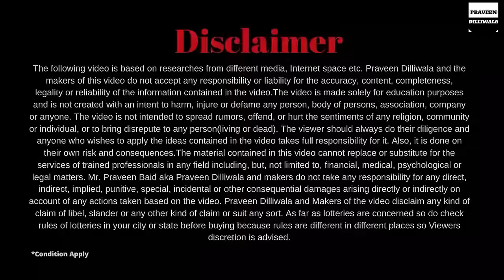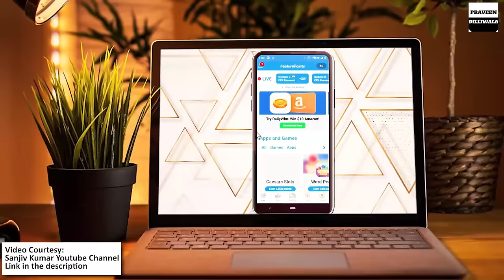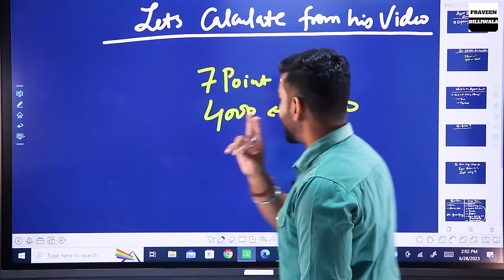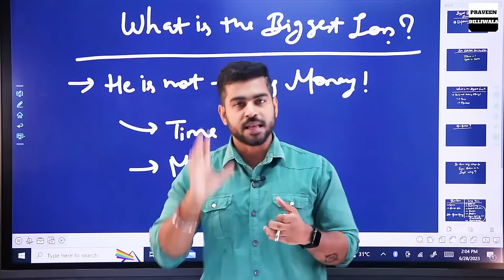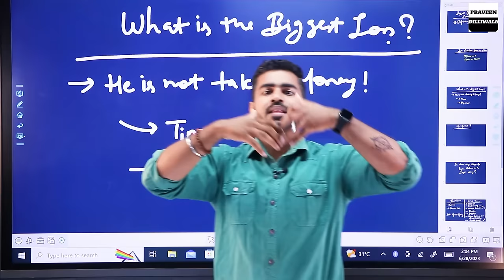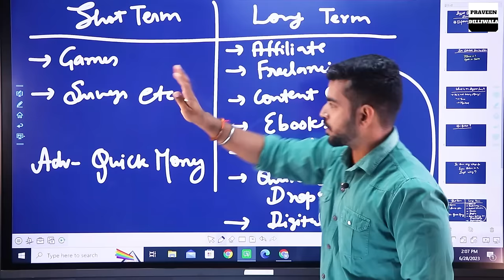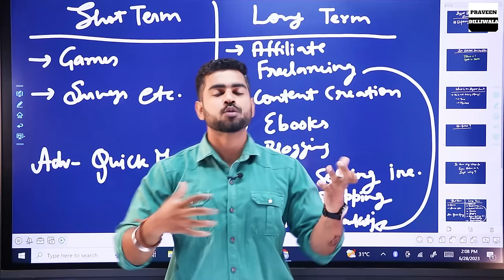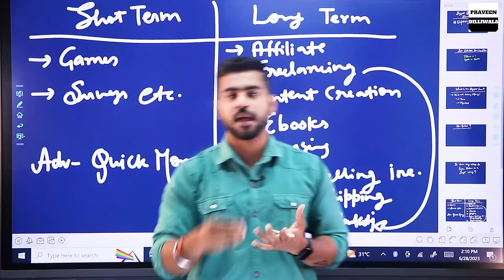Sanjiv Kumar Jindal Reality | Free Earning App | Work from home | Part time jobs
In this video Mr. Praveen Dilliwala will talk about Sanjiv Kumar Jindal who is giving false information in his video in the name of Part time job, Work from Home, Earning apps and Earning Ideas.

Earn Rs 4000 from 1 Survey? | Free | New Earning App 2023 | Work from home | Best Part Time Job 2023 | Sanjiv Kumar Jindal

00:00 - Intro
01:01 - About Sanjiv Kumar False Promise
02:43 - Free Online Earning Explained
03:30 - Must Watch Section
05:50 - Example of People Who earn Lakhs from Internet
07:07 - Real ways to Make money from Internet

sanjeev kumar
sanjeev kumar work from home
sanjiv kumar
free, Free, FREE, free income, free income idea, Free me income, free mobile app, free website,
how to earn from blogging, blogging tricks,
expose, exposed,
Housewife jobs, jobs for housewife, housewife,